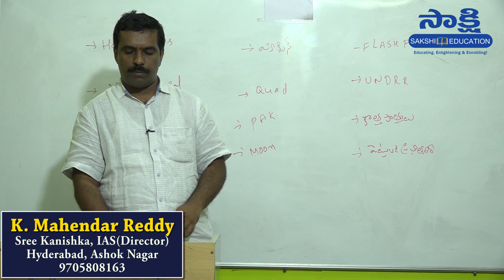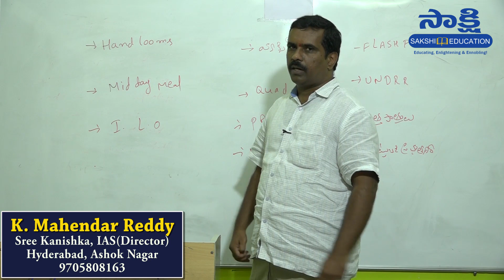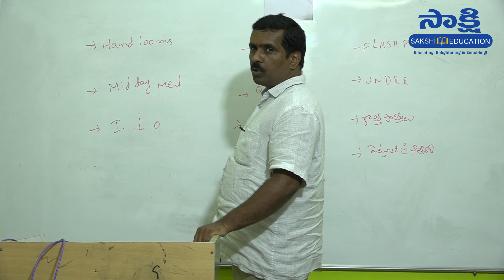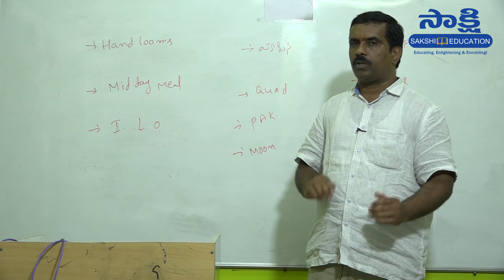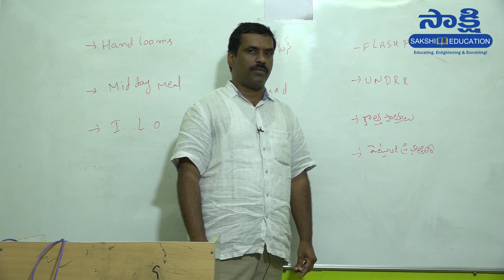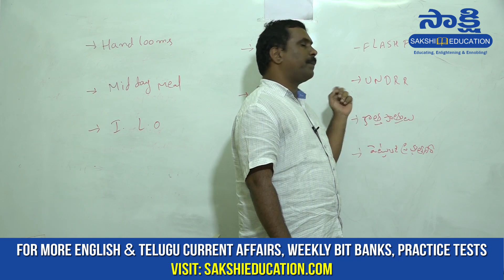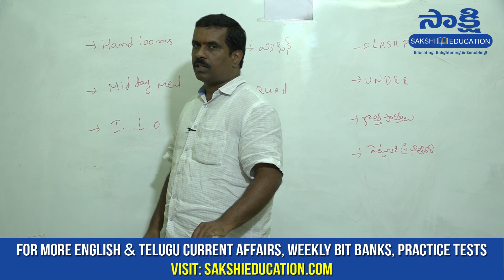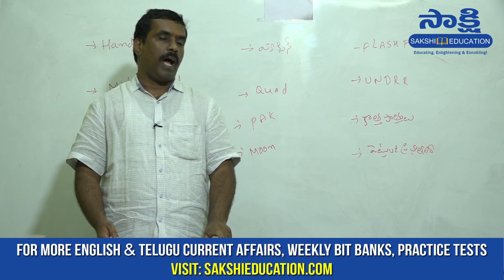Current Affairs Online Classes in Telugu | 24th October 2020 | Daily Current Affairs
☛ అన్ని పోటీపరీక్షలకు అత్యంత కీలకం కరెంట్అఫైర్స్. ముఖ్యంగా పోటీపరీక్షలకు ప్రిపేరయ్యే అభ్యర్థుల కోసం సాక్షి ఎడ్యుకేషన్.కామ్ అంతర్జాతీయం, జాతీయం, రాష్ట్రీయం, ఆర్ధిక వ్యవహారాలు, ఇండియా & వరల్డ్, సైన్స్ & టెక్నాలజీ, అవార్డులు, క్రీడలు, వార్తల్లోని వ్యక్తులు..ఇలా అన్ని అంశాలను కవర్ చేస్తు ఈ కరెంట్ అఫైర్స్ వీడియో ప్రిపేర్ చేయడం జరిగింది. పోటీ పరీక్షలకు ప్రిపేరయ్యే అభ్యర్థులకు ఈ వీడియో చాలా ఉపయోగపడుతుంది.